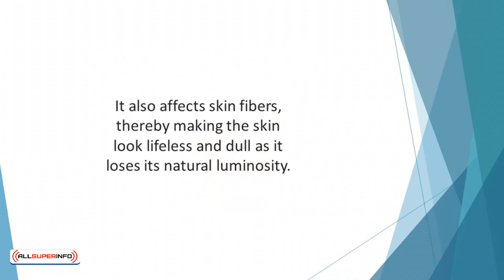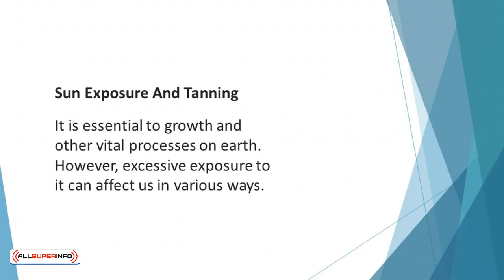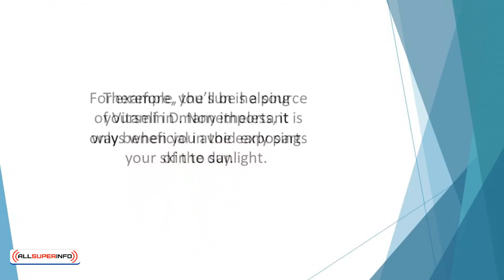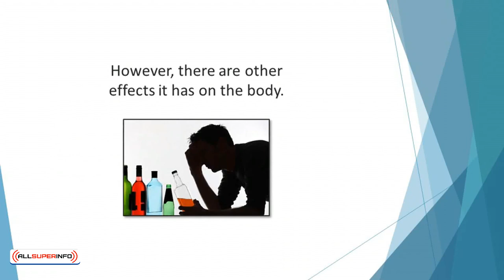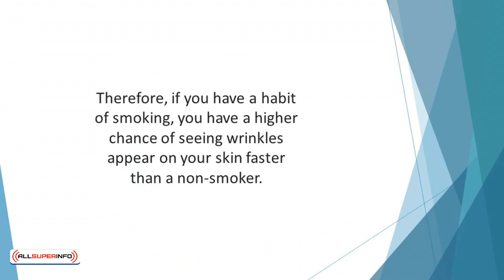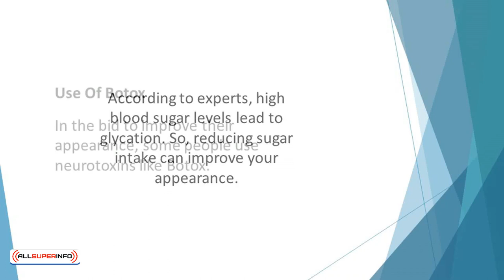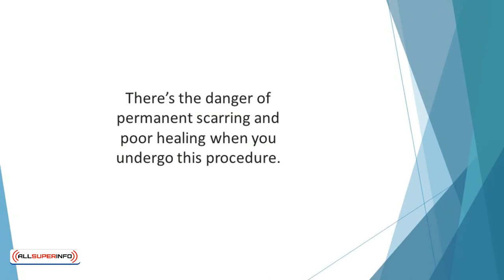Video 6 Things that Makes you Age Faster you Need to Avoid